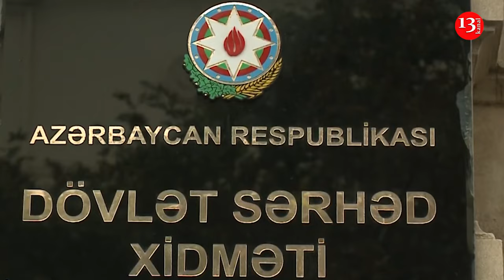Armenian military post destroyed as Azerbaijan's State Border Service retaliates for provocation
On February 13, the units of the State Border Service of Azerbaijan carried out a "retaliation operation" in response to provocation by the Armenian armed forces.
 State Border Service says that as a result of the operation, a combat post of the Armenian Armed Forces near the settlement of Nerkin-And in the Kafan district of Armenia was completely destroyed. It is that very post from which the Armenian Armed Forces on February 12 fired at the positions of the troops of the State Border Service of Azerbaijan, wounding an Azerbaijani service member.
"Serious and decisive measures will be taken from now on for every provocation of the Armenian side, aimed at exacerbating operational conditions on the Azerbaijani-Armenian conditional state border," the State Border Service said.
İt should be noted that on February 12, in the vicinity of the Zangilan district along the Azerbaijan-Armenia conventional border, gunfire erupted from the positions held by the Armenian Armed Forces located in the Nerkin-And residential settlement of the Gafan district, targeting the positions of the Border Guards of the State Border Service in the Kollugishlaq village of the Zangilan district. As a consequence of the incident, soldier Khalilzade Parviz Aghakishi oglu, a servicemen of the State Border Service, was injured. The military serviceman was evacuated to a specialized medical facility via helicopter. The incident, including the opening of gunfire from the opposing side, was captured by video surveillance cameras.
Azerbaijan’s Ministry of Foreign Affairs said that on 12 February, as a result of another military provocation by the armed forces of Armenia, a serviceman of the State Border Service of the Republic of Azerbaijan was injured. This provocation by Armenia is a serious blow to the peace process between Azerbaijan and Armenia. “In light of the stable situation of last 4-5 months, such belligerent acts blatantly contradict with peace messages by Armenia.
Moreover, such a provocation that was undertaken exactly in the territories observed by the European Union Mission in Armenia raises serious concerns about the aims and purposes of this Mission.
Military-political leadership of Armenia bears responsibility for such provocations against Azerbaijan,” the ministry added.